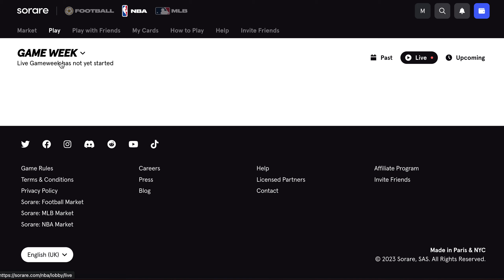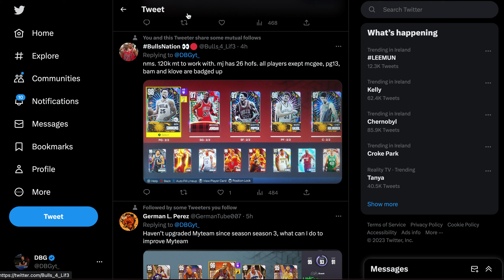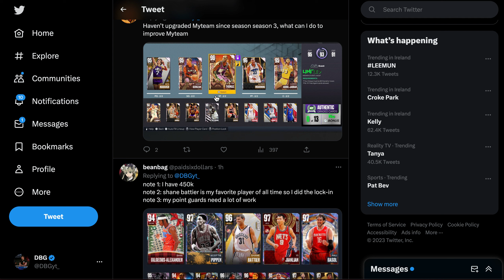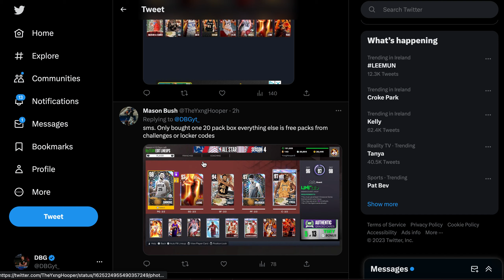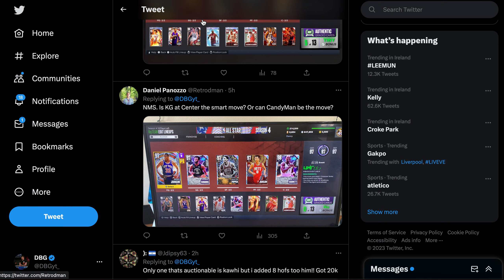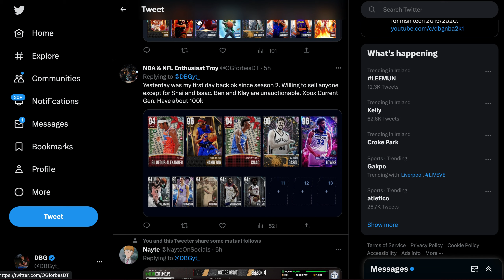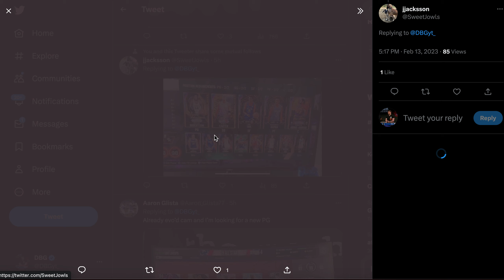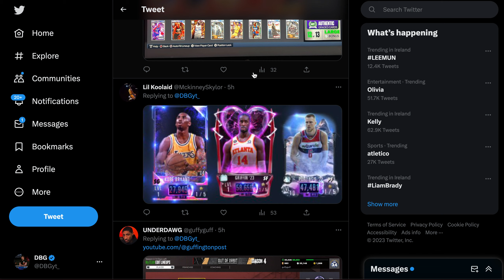I RATE YOUR TEAMS #6! SO MANY INCREDIBLE SQUADS!! | NBA 2K23 MyTEAM SQUAD BUILDER REVIEWS!!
I RATE YOUR TEAMS!! SO MANY INCREDIBLE SQUADS!! | NBA 2K23 MyTEAM SQUAD BUILDER REVIEWS!!

I RATE YOUR TEAMS!! SO MANY INCREDIBLE SQUADS!! | NBA 2K23 MyTEAM SQUAD BUILDER REVIEWS!! In this video we review a bunch of squads in nba 2k23 myteam. THis is the first episode of this new series in nba 2k23 myteam. i base most of my tips off of my experience with the no money spent squad as well as the no money spent series. I also have used all of the best players, the best squads as well as the best budget squads in nba 2k23 myteam. in this video i review the squads of many different subscribers